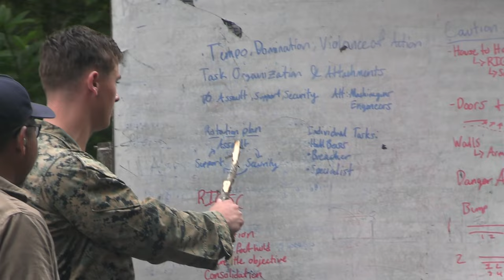Keris Marine Exercise 2023: Strengthening US-Indonesia Defense Cooperation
"The US Marines with Marine Rotational Force-Southeast Asia", 1st Marine Expeditionary Force, lead an introduction to movement under, urban terrain period of instruction, to Indonesian marines with 4th Marine Infantry Brigade, "Pasmar 1, during, "Keris Marine Exercise 2023", at Piabung Training Area, in Sukabumi, West Java, Indonesia, Nov. 27, 2023."

"Keris MAREX", is a bilateral exercise, led by the "US Marine Corps and, Indonesian Marine Corps,

 "to promote military interoperability and, maritime domain awareness capabilities,"

 "strengthen relationships and expand military capabilities, among participating forces."

 "Marine Rotational Force-Southeast Asia," is a Marine Corps Forces Pacific operational model,

 "which involves planned exchanges with, subject-matter experts, promotes security goals with, Allies and partners,"

and positions 1st Marine Expeditionary Force," "The forces west of the International Date Line."

Keris MAREX 23: MRF-SEA, KORMAR Forces Marines intro to MOUT
SUKABUMI, INDONESIA
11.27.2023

Film Credits: Video by Cpl. Dean Gurule
Marine Rotational Force - Southeast Asia